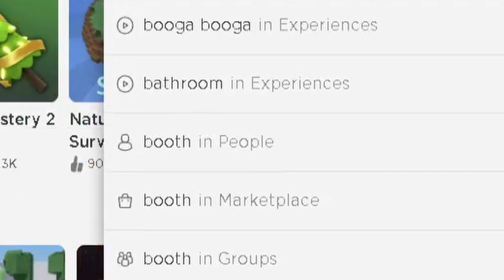i developed brain damage to make this rate my avatar video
im blaming my brain damage on you
think this is like, the first video with vc
not sure
here you see that i have 0 social skills besides repeating stupid jokes because im chronically online
usually i put something else down  here
i think
but i forgot